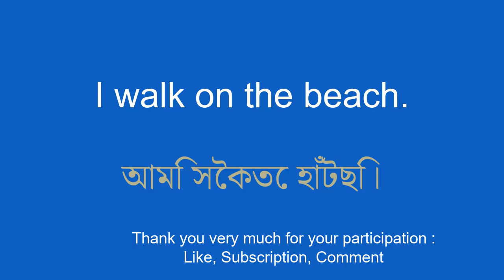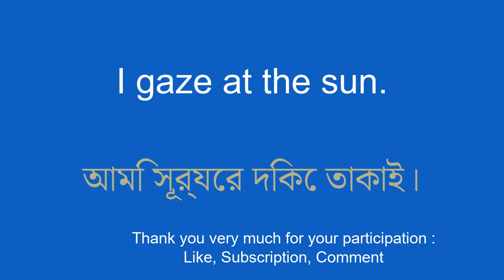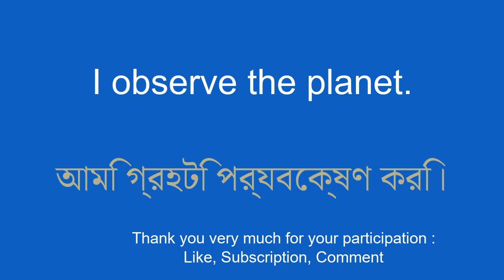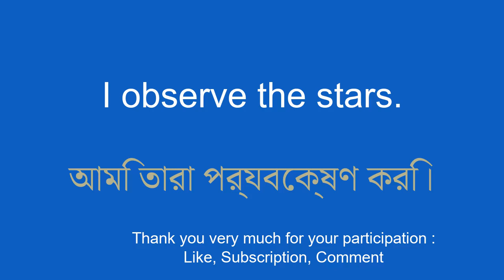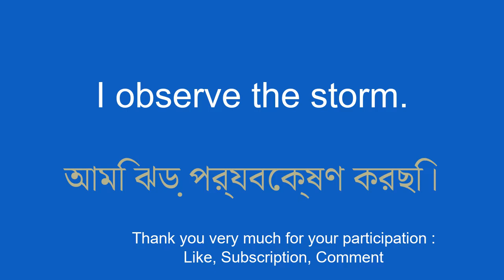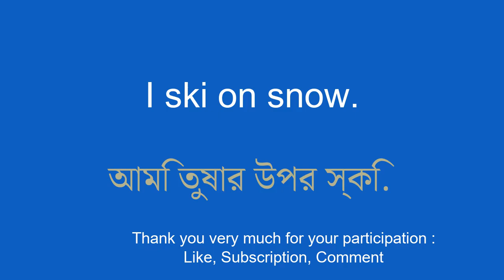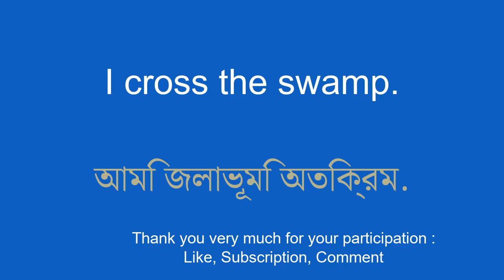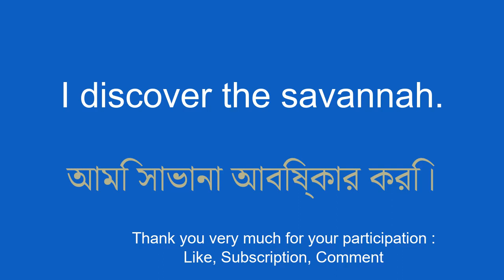Learn Bengali with ease